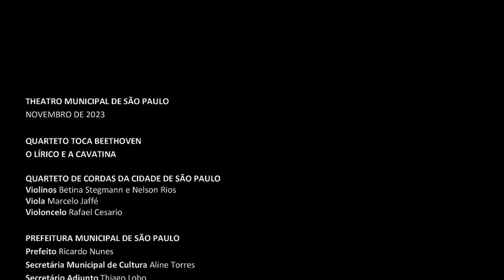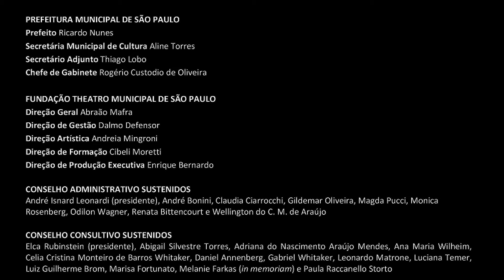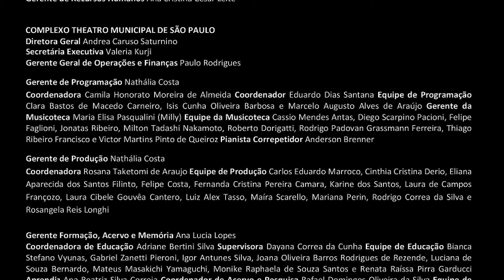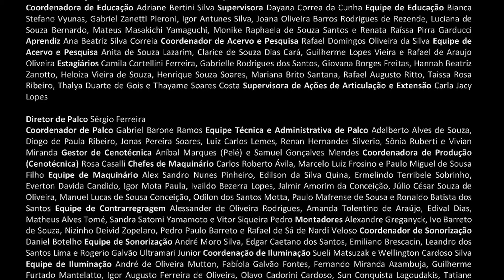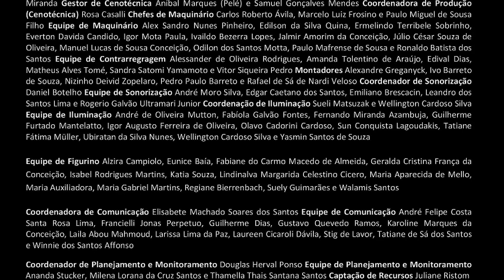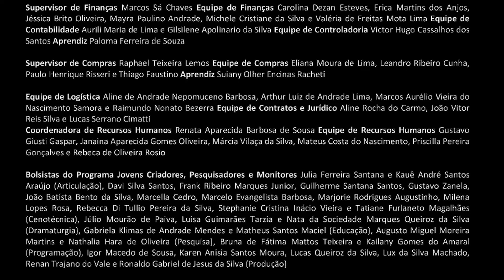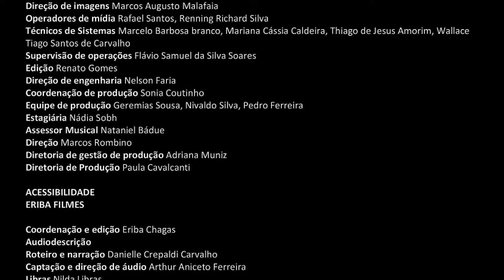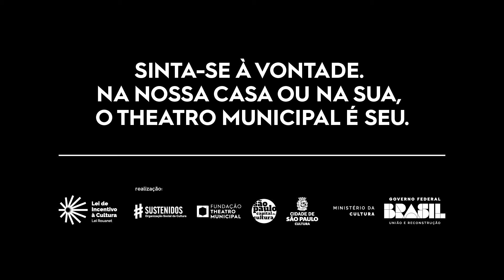[ACESSIBILIDADE] Quarteto da Cidade toca Beethoven – O Lírico e a Cavatina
⚠  Conteúdo acessível - contém audiodescrição e tradução em libras.

🎼 Assista o concerto Quarteto da Cidade toca Beethoven – O Lírico e a Cavatina.

O Quarteto da Cidade é:
Betina Stegmann e Nelson Rios, violinos
Marcelo Jaffé, viola
Rafael Cesario, violoncelo

Programa
LUDWIG VAN BEETHOVEN
Quarteto Op. 18, nº 3
Quarteto Op. 130

📹 Vídeo: TV Cultura. Apresentação gravada na Sala do Conservatório da Praça das Artes em 9/11/2023.